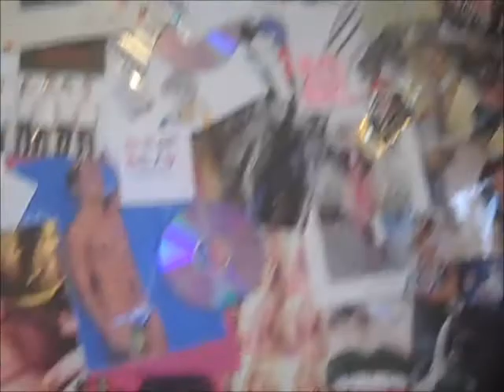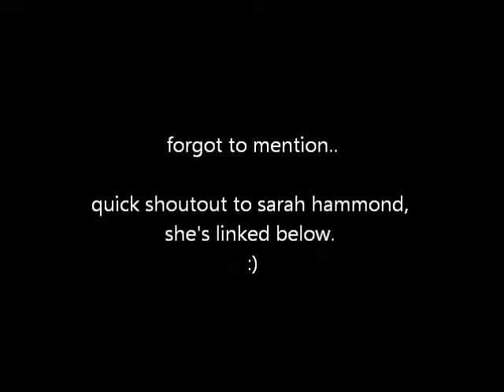an actual update.